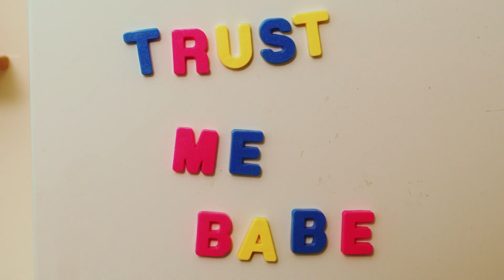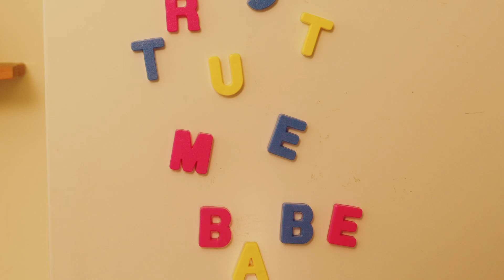Trustissue MV by Zoey (Feat. Samuelseo)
Trustissue movie
song by Zoey (Feat. Samuelseo)

Production / Ethanol Production
Director / Ryan Cho (@ryanjcho_)
Creative Director / Ethan Shin (@ethanshin_)
Assistant Director / Insoo Kim(@insootar )
Producer / Jiji Lim (@limkaji)
👋🏻 DOP/Gaffer / Alex Byun (@hogyster)
1st / Daney Kang (@daneytheman)
2nd / Eunchan Kim (@bonora0413)
3rd / Joonyoung Kim (@cherryzoonz00m)
Hair & Makeup / Jihyun Choi
Edit/DI / Ryan Cho
3D/VFX / Insoo Kim (@insootar)
Typography by Emanuele Annunziata (@21coldness)